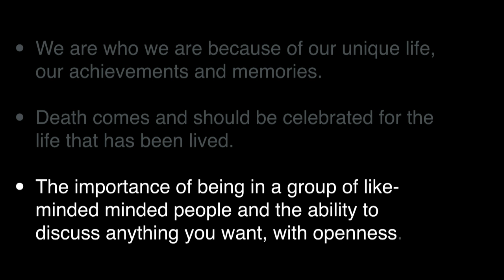The Coffin Club: Makers of fine and affordable underground furniture | Katie Williams | TEDxAuckland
Is her topic morbid? Katie wouldn't say so. In this talk, Katie Williams details the birth of The Coffin Club, a company that custom builds coffins on commission for those who are soon to be laid to rest. Katie tells stories of past clients, and how their involvement with The Coffin Club helped them prepare for death.  Katie is the founder of the Kiwi Coffin Club (makers of fine and affordable underground furniture) A retired Nurse who in her career went from Midwifery, through the hoops to Palliative Care.

She is pleased that a Coffin Club can provide , not only efficiency in construction of a coffin at an awesome price, but members (volunteers) that can give that special empathy (leavened with humour) to those confronted with their own mortality, be it diagnosed, pending or recent and to provide the means to use their own talents to enhance and celebrate their span on this planet of ours.

She believes in the ongoing wellbeing and respect for the older generation in all aspects of their lives. Many are the volunteers that keep our communities viable. “Volunteers, The Heart of our Community – By many, the work will be completed, Mā tini, mā mano, ka rapa te whai.” This talk was given at a TEDx event using the TED conference format but independently organized by a local community.